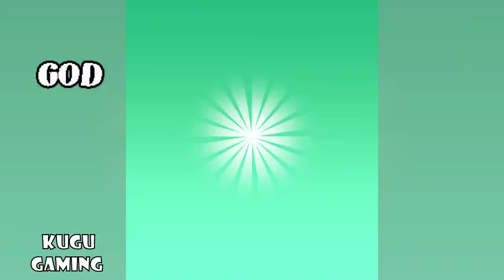NOOB vs PRO vs HACKER vs GOD - Braid Salon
NOOB vs PRO vs HACKER vs GOD - Braid Salon Hack, Mod Apk
Sub and like pls! Road to 50000
Who doesn’t want to look fancy?

Your clients are coming to get the best braided hairstyle for different occasions. Whether it’s to look graceful for a date night or to show off their great taste in fashion for a holiday party, it’s up to you to make the braided hairstyle suitable for them to rock.

This lady wants a double French braid with curly extensions. Sounds complicated right? Don’t be scared! Let’s give her the blonde color she wants. Take a piece of hair from one side, bring it over, and add it to the other side. Keep going! Now she wants green scrunchies? Well there you go. Hooray! You’re done!

Keep the customers satisfied and unlock more tools to upgrade your business. Are you ready to be a professional fashion consultant?

Game Features:

1. Simple but addicting mechanics

Clients are coming to get their hair done. Whether it’s French braids,box braids, or a braided ponytail, just move or swipe to modify their appearance

2. Beautiful Graphics

Have fun watching the transformation happen. Smart tools and unique animation will keep you hooked

3. Keep on upgrading!

Make that shop your own. Keep customers happy and earn enough to transform the salon into a beautiful new place that’s yours.

4. Relax and enjoy

No need to worry what people look like. Just tap, swipe and enjoy being a stylist.

These people need a stylist! Will you help them out?

From the Studio that brought you Mr. Bullet, Happy Glass, Ink Inc and Love Balls!